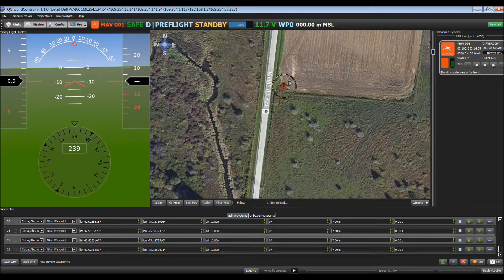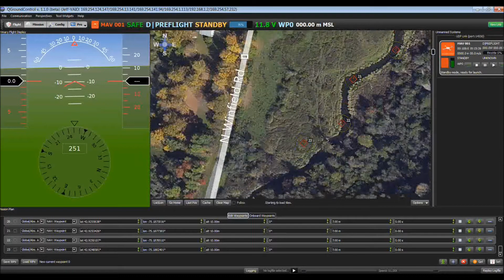AR.drone 2.0 gps flight recorder Qgroundcontrol - Blue Herons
Ardrone flight looking to spot some blue herons along the north winfield creek in upstate NY.  The video captured 3, one flew ahead of the drone as it pass over.  A forth larger Heron flew out before the drone got down to him.  I programmed this flight at 10m elevation instead of 30m, had some close calls with trees along the route!